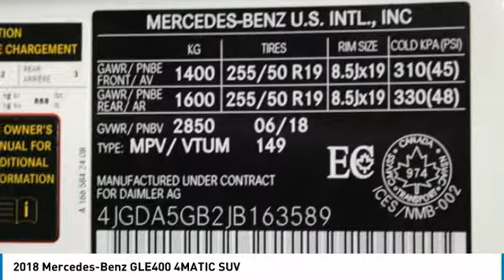2018 Mercedes-Benz GLE400 Brampton ON 18MB1395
2018 Mercedes-Benz GLE400 4MATIC SUV

Mercedes-Benz Brampton
10 Coachworks Crescent

Pick up this Polar White 2018 Mercedes-Benz GLE400, available today at Mercedes-Benz Brampton. This could be the one you've been searching for.